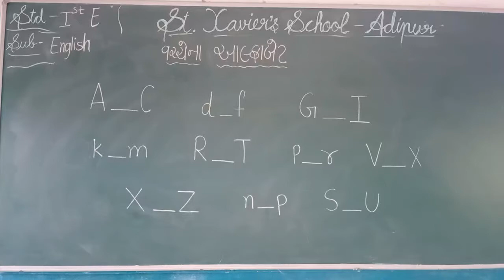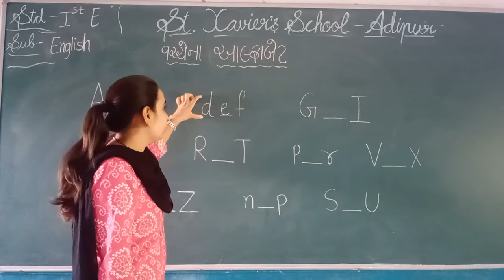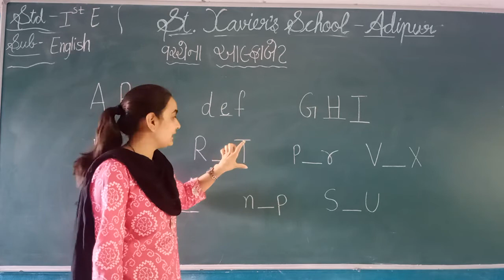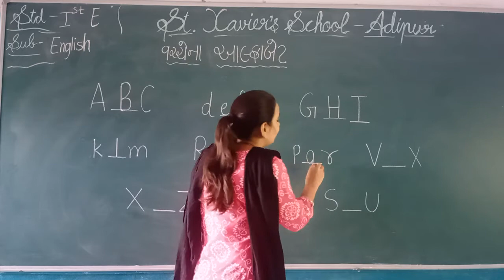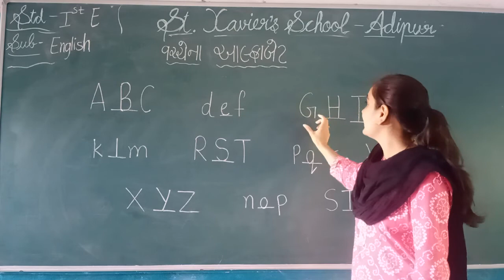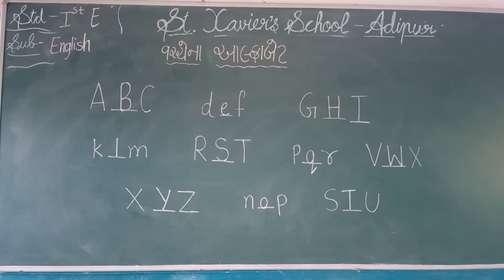Std:-1E Sub:-English P-12